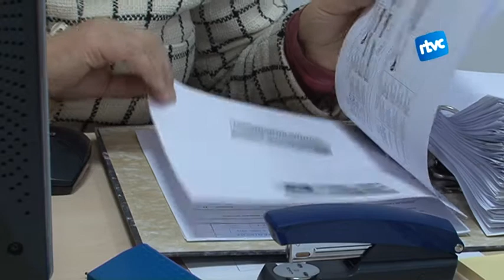L'Ajuntament contracta 8 persones amb Plans d'Ocupació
Tindran contracte durant 6 mesos i es complementarà amb sessions de formació.